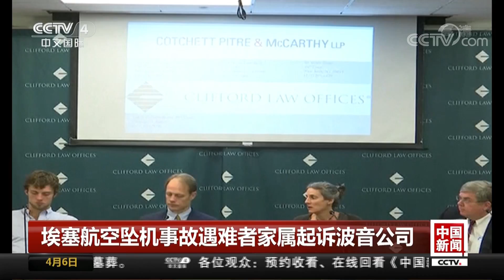[中国新闻] 美媒：波音737max再现新隐患 该型号将产量被削减 | CCTV中文国际